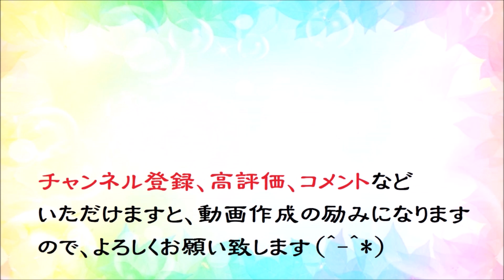オカリナで「霧の摩周湖」（歌詞付き）／布施明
１９６６年に発売された「布施明」５枚目のシングル「霧の摩周湖」（平尾昌晃：作曲、水島哲：作詞）です。
使用オカリナ：北の銀河オカリナ　ソプラノF管
伴奏カラオケ：「カラオケ歌っちゃ王」さんから　お借りしました。